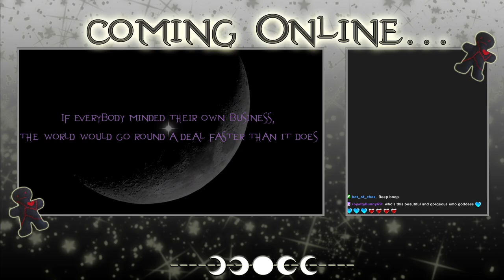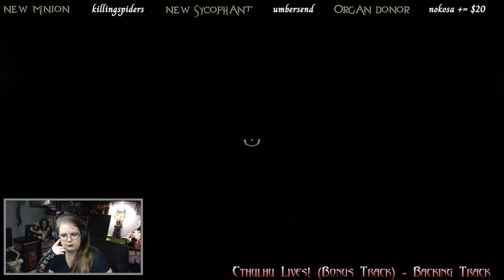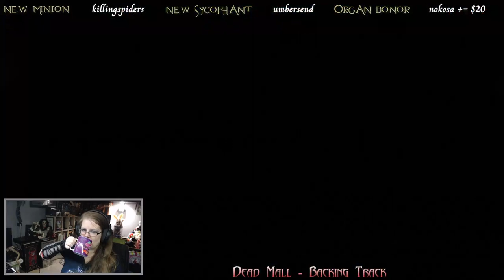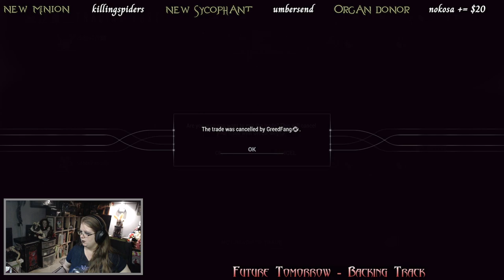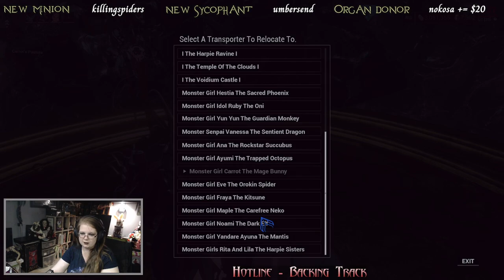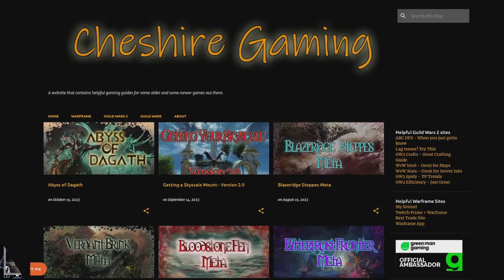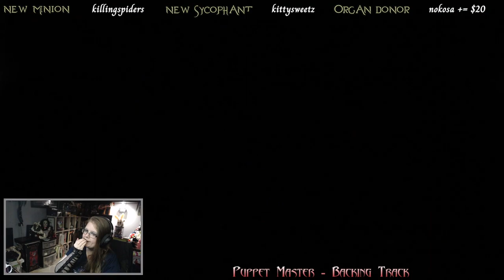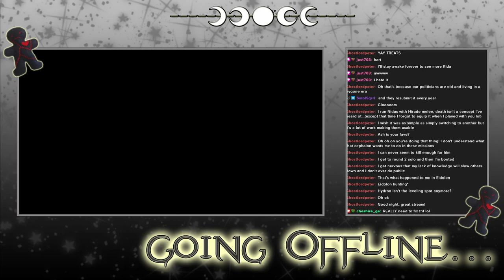Warframe - Archived Twitch Stream - 18/4/2024